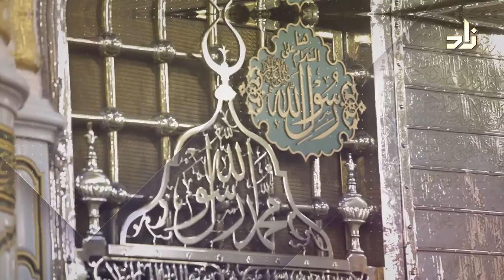Glimpses from the Prophetic Biography | 25 | Dr. Ahmad Ibn Saifuddin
An exclusive event, for the first time ever, recorded in English, the excellent biography of our beloved Prophet Muhammad (PBUH) is delivered right from the Prophet’s Mosque, precisely from the spot between the pulpit and his blessed chamber, a place he described as a piece of the Garden in Paradise.

Dr. Ahmed Saifuddin eloquently narrated the history  in an interesting manners,  blending the longing for our  beloved Prophet (PBUH) with the holiness of the Mosque.